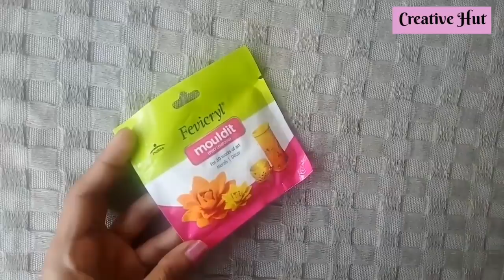പഴയ കുപ്പി കളയാൻ വരട്ടെ /Bottle Art Malayalam/ Best Out Of Waste/Indoor Plant pot DIY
പഴയ കുപ്പി ഇനി കളയണ്ട
Materials used

Glass bottle
Tissue paper
Fevicol
Acrylic paint
Fevicryl mouldit(Air dry clay)
Varnish
Painting brush